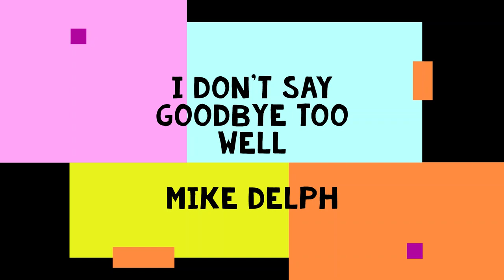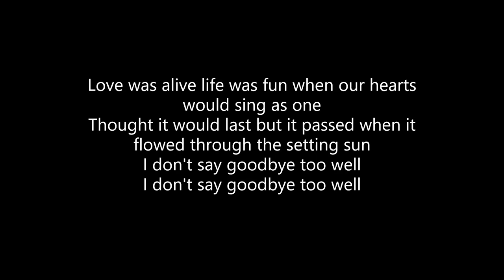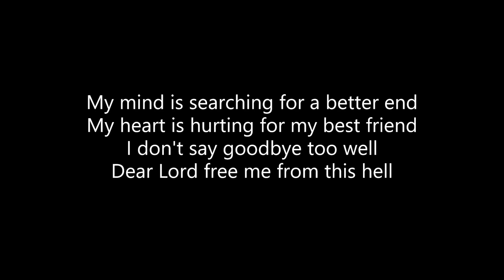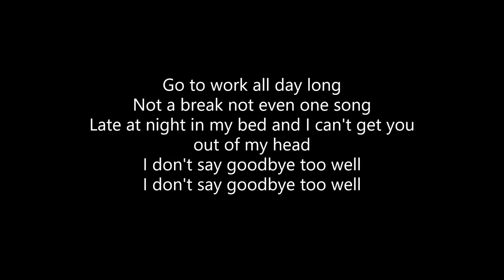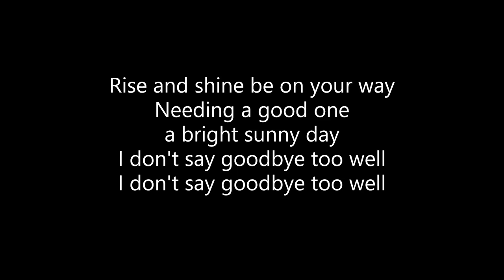I Don't Say Goodbye Too Well Lyric Video Mike Delph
A song about grief, loss of a friend or loved one, and depression. May this be an encouragement and a help.